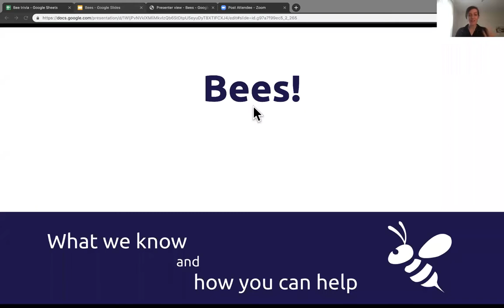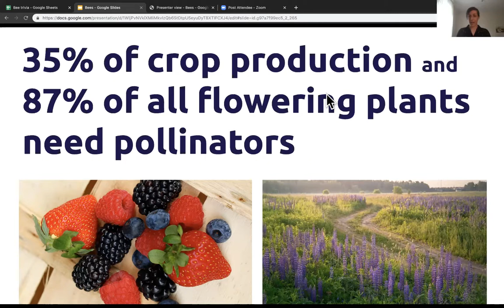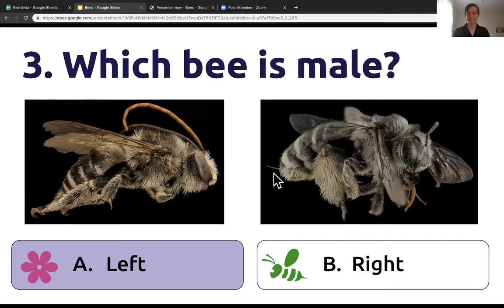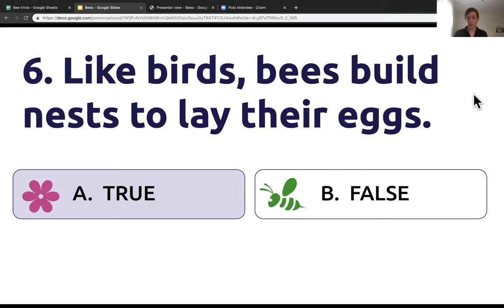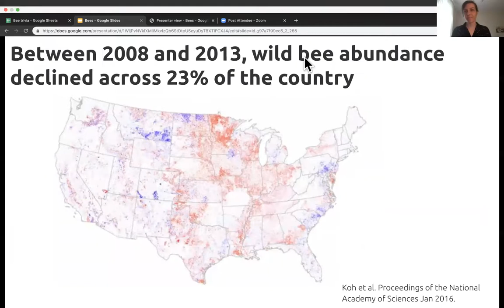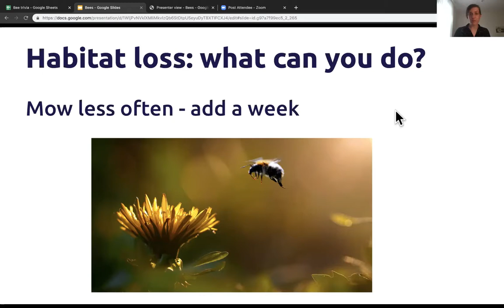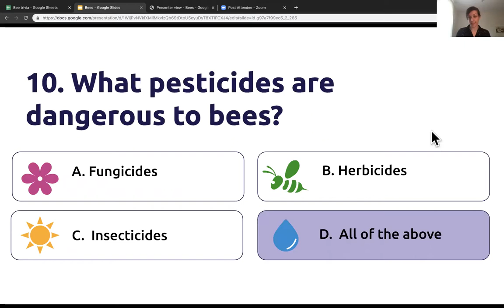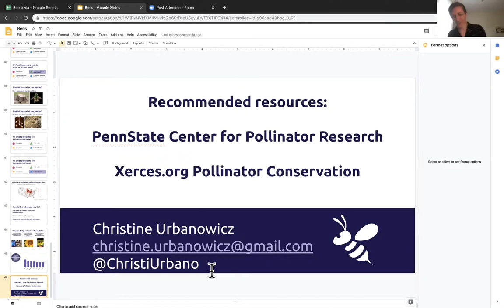Pollinators and Pesticides with Ecologist Christine Urbanowicz for 2020 Virtual Greenfest Philly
Ecologist Christine Urbanowicz teaches about how awesome bees are and what families can do to help bees and other pollinators. The half-hour webinar will include family-friendly trivia and games, how to get “beescape” scores for your home, and information on citizen science pollinator projects you can do even during a pandemic. Christine is a field ecologist and spatial analyst who studies the effects of environmental change on plants, pollinators, and species interactions. She has taught and conducted research around the world, from Greenland to Tasmania.

Greenfest Philly presented by Toyota Hybrids is the largest environmental festival in the Philadelphia-area. The festival went totally virtual in 2020, featuring dozens of interactive online webinars and live streams from September 12-27. More information and the full schedule can be found